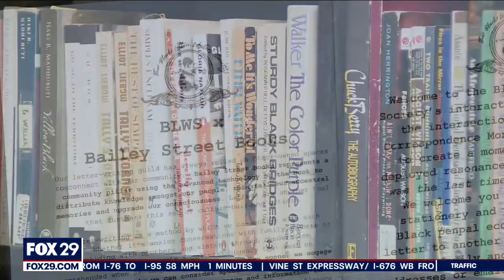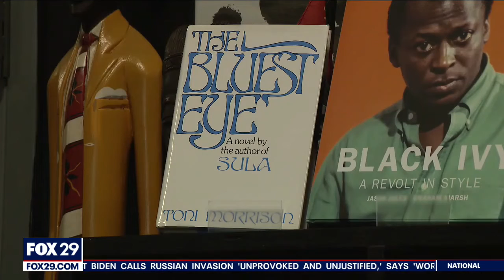Philadelphia book store overflowing with Black literature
Dr. Anyabwile Love opened Bailey Street Books in Philadelphia's Brewerytown to share his love for Black literature when he and his wife decided to downsize.